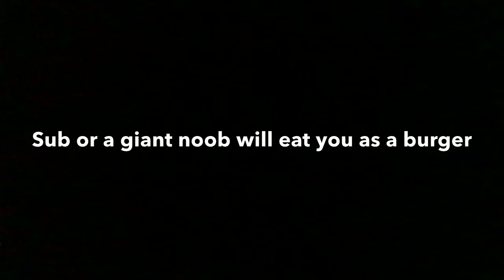Building a burger and some fries with a noob 🍟 (roblox let’s build #1)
Sorry for no upload
Roblox acc name: albertnuber1fansqud
Bye